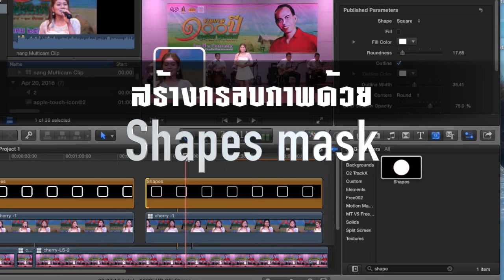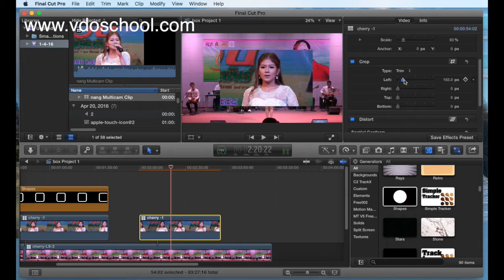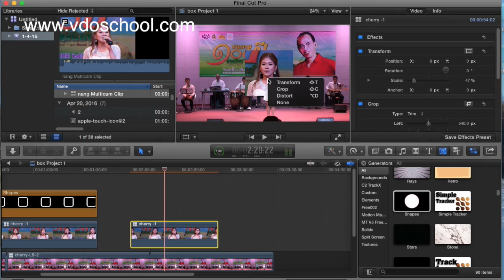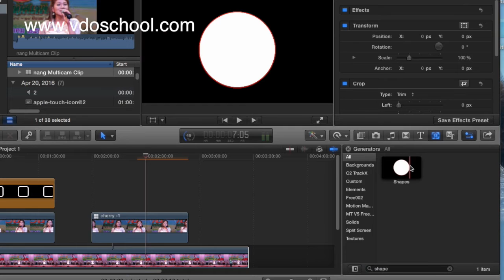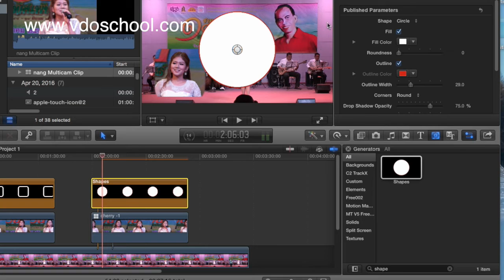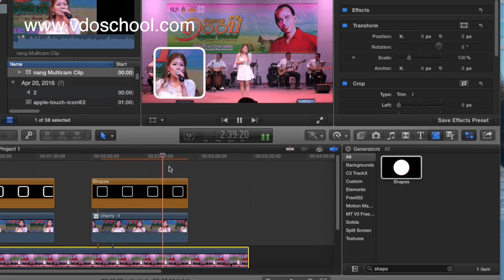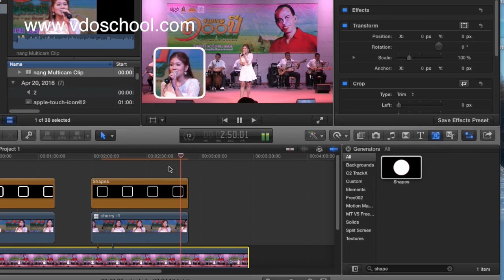สอนตัดต่อ FCPX การสร้างกรอบภาพด้วย Shapes ซ้อนภาพผู้แปลภาษามือ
การสร้างกรอบภาพด้วย Shape  ใช้สำหรับซ้อนภาพผู้แปลภาษามือ
ในการอ่านข่าว  หรือการซ้อนภาพผู้บรรยายประกอบเนื้อหาวิชา